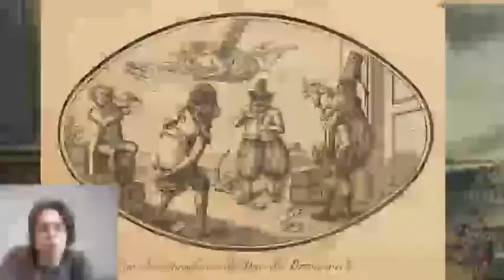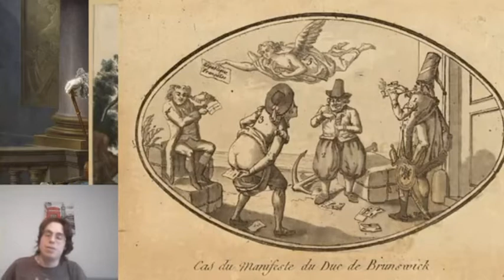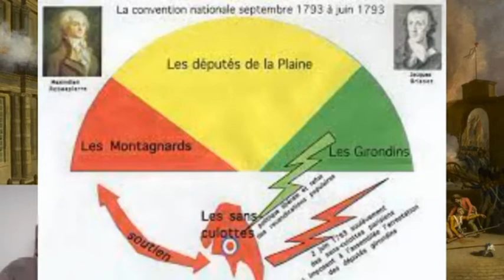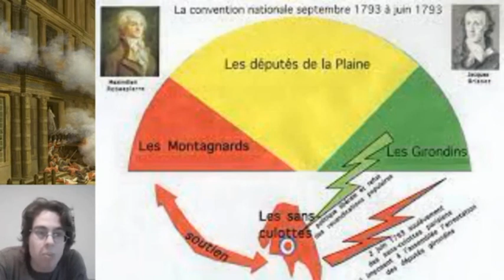Les conflits durant la Révolution Française.